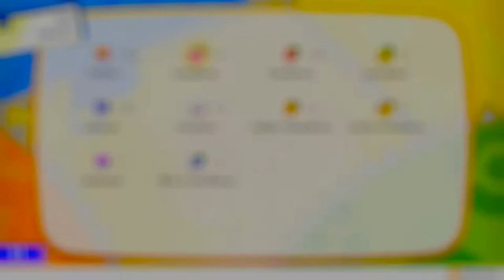Let's Play Pokémon Let's Go Pikachu #36 Relaxo Teil 2 & das Versteckte Haus